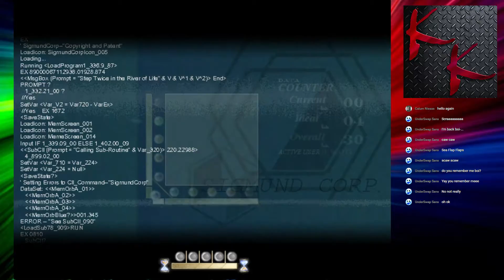To The Moon (LIVE!) - Part 3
(if you would like to help out) This game has me hooked, I thought it was going to be an RPG style thing but its more like a visual novel as you follow along. but the story ... it has my attention... So enjoy as it progresses though these episodes.

Thank you for Viewing my content! (if you would like to help out)